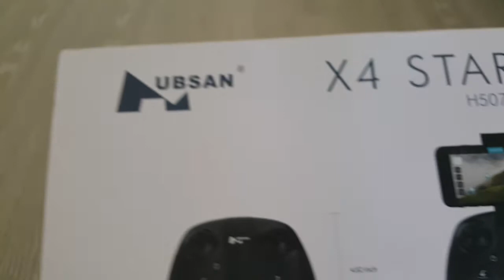Hubsan X4 STAR PRO H507A